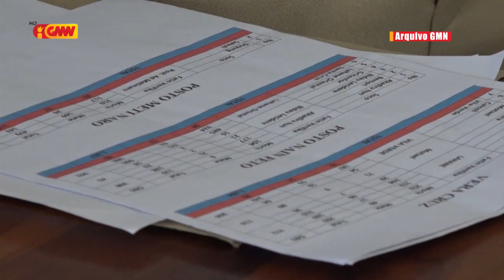Oan Soru: Governu sei kontinua halo verifikasaun ba dadus veteranus